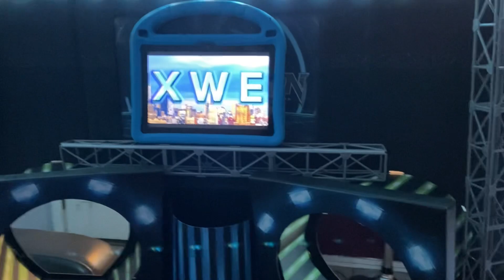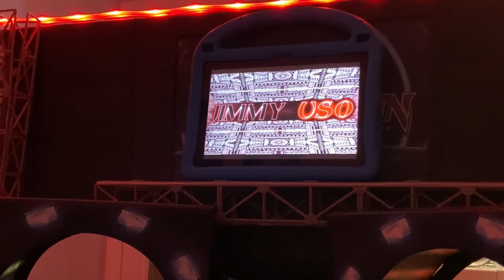JIMMY USO VS REY MYSTERIO NO DQ MATCH